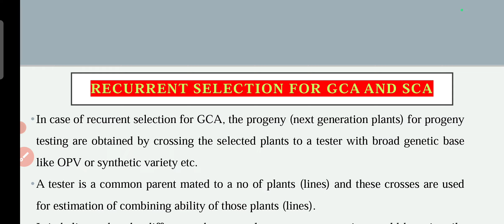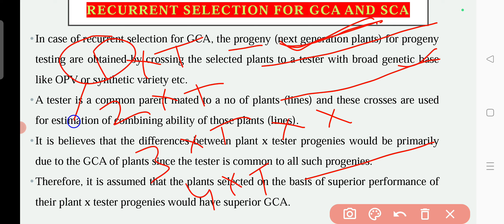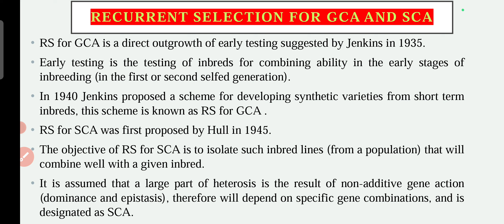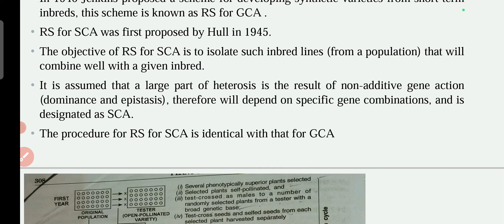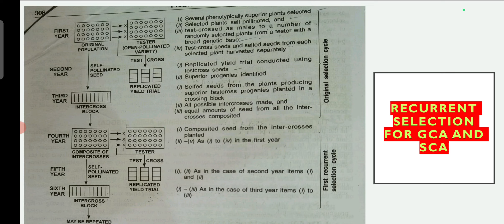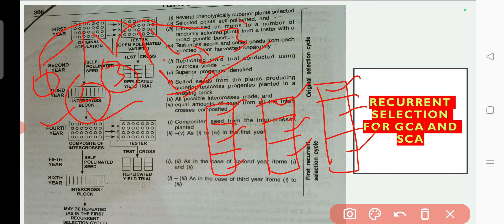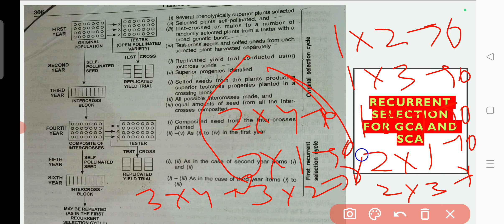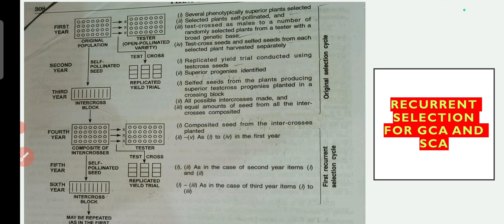Recurrent selection for general combining ability and specific combining ability| GCA and SCA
This video describes the recurrent selection scheme both for GCA and SCA with important facts about the scheme